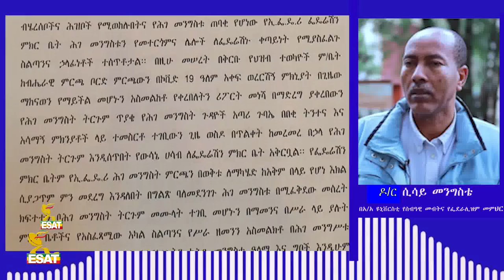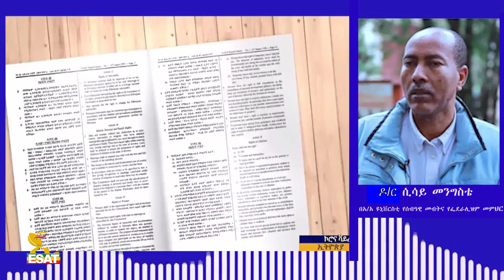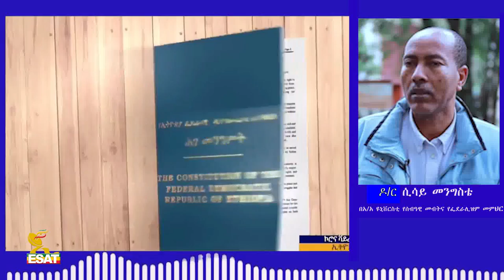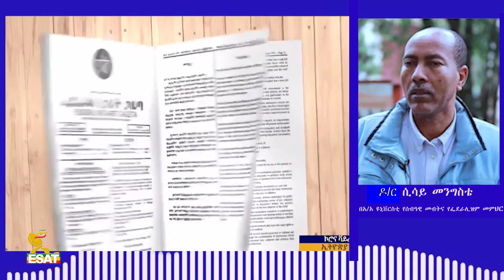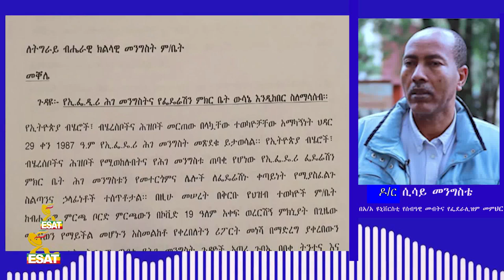Ethiopia - ESAT ኢሳት ልዩ ዜና Saturday 01 August 2020